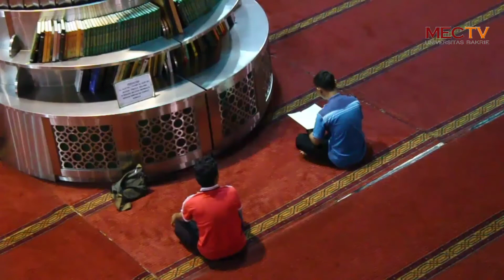PANDEMI COVID19, MASJID ISTIQLAL MEMBATASI KAPASITAS 2000 JAMAAH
Hallo SOBAT MECLUB!!!, kali ini team MecTV liputan di Masjid Istiqlal yang berlokasi di daerah Gambir, bagaimana kondisi Masjid Istiqlal semasa pandemi? yuk disimak.

Reporter: Rayfi
Scriptwriter: Yesda
Editor: M Raihan
Cameramen: Prisca

Streaming radio : radiomeclub.caster.fm/
Line : @ujk8234jr